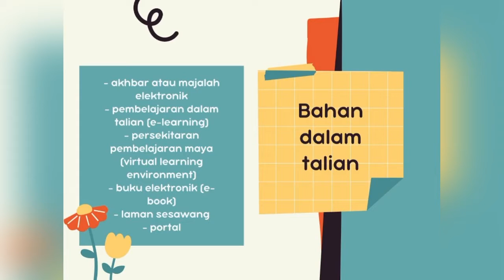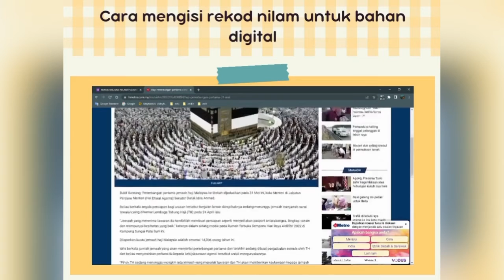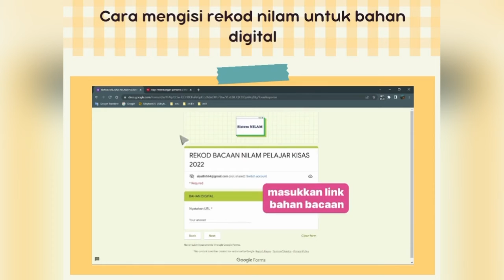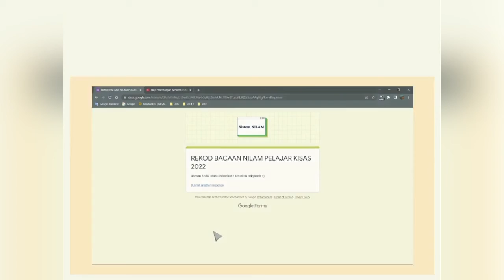Episod 6 (4/4) | Program NILAM 2022 : Kategori Bahan Digital | Siri NILAM KISAS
Berikut merupakan penerangan berkenaan program NILAM yang dijalankan di KISAS pada tahun 2022. (Bahagian 4).